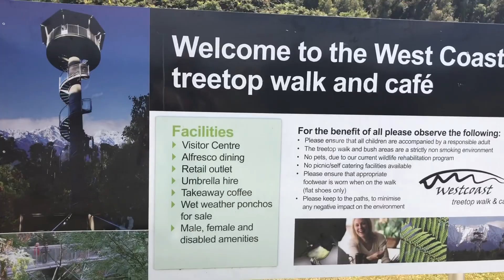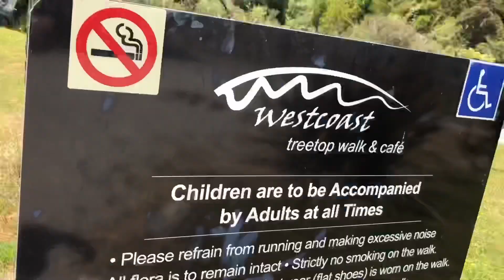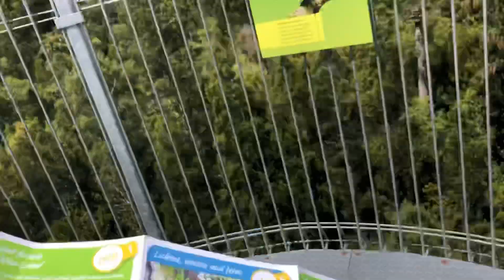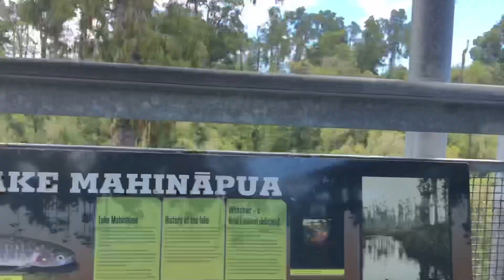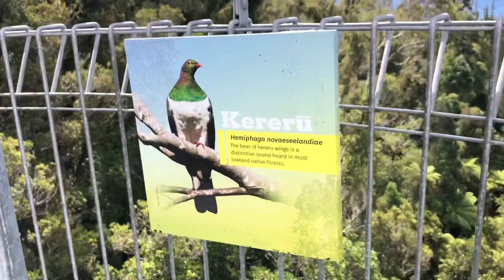THE TREETOP IN NEW ZEALAND (1.2 km loop track /20 metres forest floor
Hi guys I want to share you my experience to walk on TREETOP New Zealand 🇳🇿 it was my journey will to take you on 1.2 on loop track and experience to walk in the bush elevated 20 metres above on the forest floor.Thanks for Waching and enjoy 😉💓💓